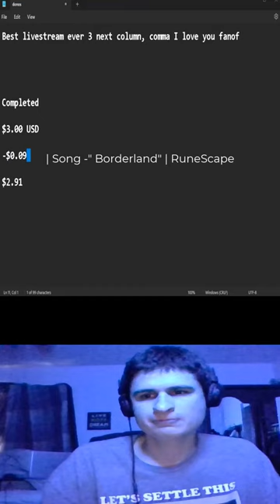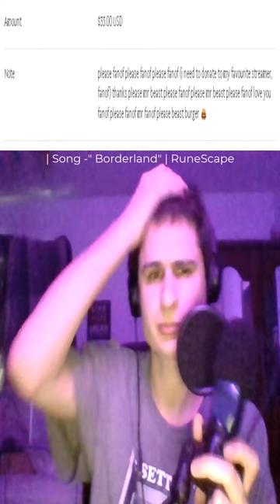Appreciate the donos and requests!! | fanof reacts